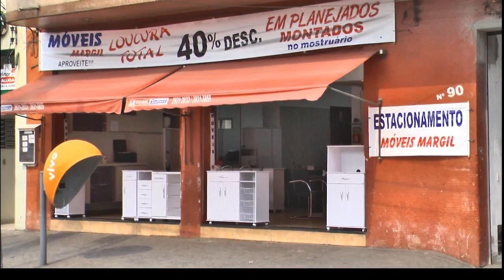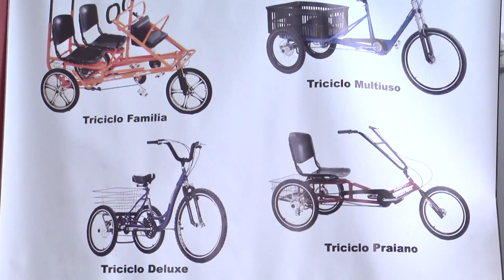STÊNIO MELLO SHOW 10-12-2016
PARTICIPAÇÃO DOS CANTORES:
ALBERTO CABAÑAS, FÁBIO STELLA, MACHADO DOS SANTOS, DEMETRIO FERRARI.
ASSISTA TAMBÉM NA TV CLIMA TEMPO SÁBADO AS 16:00hs COM REPRISE ÁS 00:00hs NOS CANAIS SKAY 106 / OI TV 189 / GVT 87 VIVO FIBRA 89. TAMBÉM NA TV CIDADE BRUSQUE VIA CABO CANAL 06 SABADO AS 18:00hs / TV GRANN DOURADOS CANAL 06.